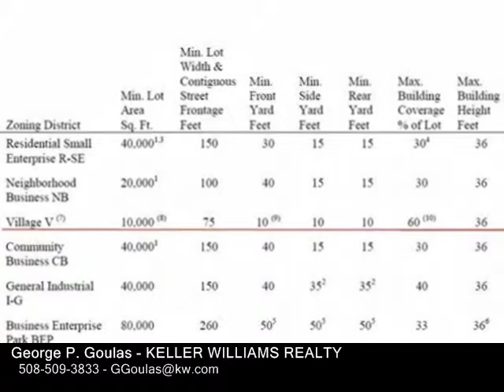23 N Main Street, Charlton MA 01507 - Land - Real Estate - For Sale -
23 N Main Street, Charlton MA 01507  Land  Real Estate  For Sale   The future street number of the lot location would be 23 North Main St, Charlton, MA 01507. The lot is ideally located near the center of town, across the street from Harrington HealthCare & about 350 yards from CVS Pharmacy on the corner of Rt.20 & North Main St. Excellent lot for a commercial buyer who is looking to build a commercial building in the great Town of Charlton or a residential buyer who is looking for a location to build a new home where you can live & run your potential home business. Village zoning allows for many commercial opportunities. Property is priced aggressively for a quick sale and is also offered with 2 more abutting lots & older home as a package for $199,900. See MLS numbers 72454140, 72454184, 72454189. Village Zoning has the most flexible building requirements. Village Zoned lots with public water & sewer near the center of town are very rare. Call for copy of Zoning Bylaws for all the detail.

George P. Goulas
KELLER WILLIAMS REALTY